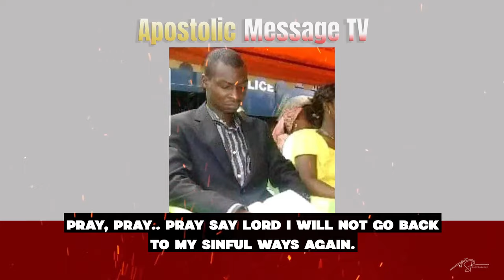Why I am still not Married yet || Apostle Joshua Selman on Marriage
In this video, Apostle Joshua Selman shares an important reason why he has not yet married any sister. During a previous event where he spoke about the depth of holiness, he recounts a conversation where someone questioned how he copes with the presence of beautiful women in his ministry. Apostle Selman confidently responds that he is doing well both spiritually and physically. He explains that his decision to remain single is a personal choice between him and God, and that he intends to continue his journey with God for a long time.

He goes on to discuss the fear that arises when making a firm decision to pursue holiness. Often, we desire to enjoy the benefits of sinful liberty while also desiring to be holy unto God alone. However, Apostle Selman emphasizes that choosing holiness comes at a cost. It requires letting go of certain things and making sacrifices. For instance, it may involve deleting certain contacts, speaking the truth even in difficult situations, and refraining from stealing even when hungry.

Apostle Selman highlights the importance of maintaining holiness in our lives. If we allow the spirit of holiness to leave our lives, we will miss out on experiencing the fullness of God. He warns against carelessness that leads to compromise, using the example of Lot settling near Sodom which almost cost him and his family their lives.

It is crucial to note that the intention of this message is not to condemn, but to create conviction through the power of the Holy Spirit. Apostle Selman emphasizes that holiness and power go hand in hand. If we desire to witness miracles, signs, and wonders in our lives, true holiness must be our guiding principle.

In conclusion, Apostle Selman leads a prayer for the restoration of true holiness in our lives. He encourages viewers to pray for the strength and grace to live a holy life, recognizing that it is not solely through our own efforts but by relying on the power of God. The prayer encompasses various aspects of life, such as lifestyle, conversations, career, and education, seeking a presence of holiness that compels the flesh to die off.